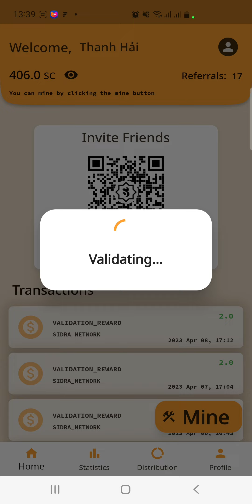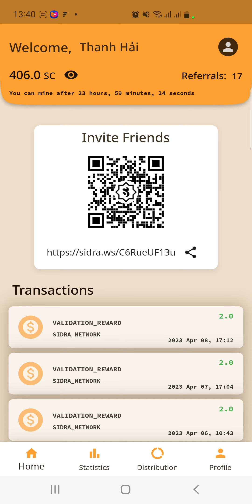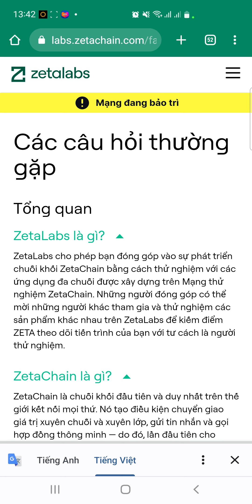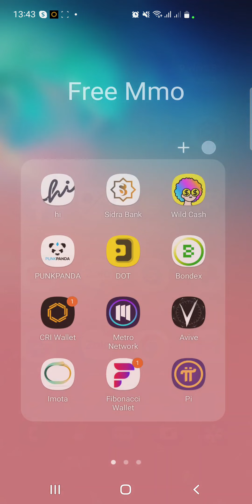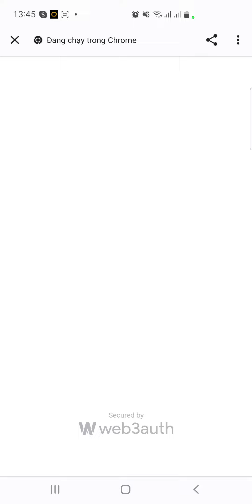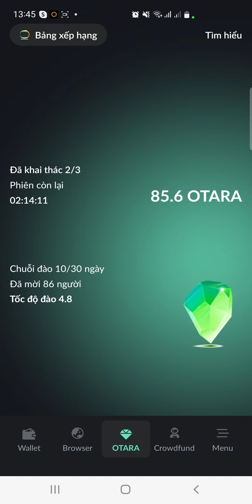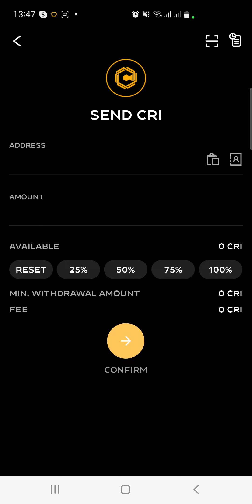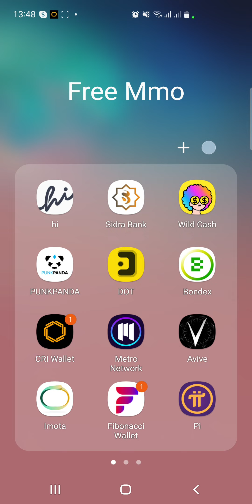Top 5 dự án xịn nhất 2023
Chia sẻ top 5 dự án tốt nhất 2023, bùng nổ trong năm nay.

Mã mời - Lbxf4msJ. Có IOS và Android. Link tải